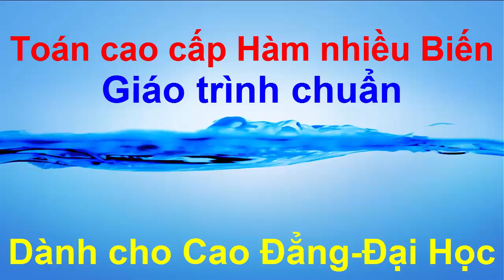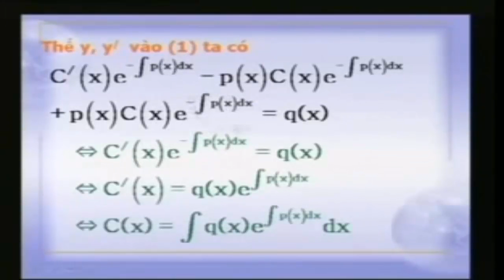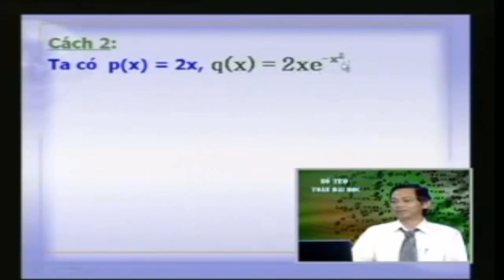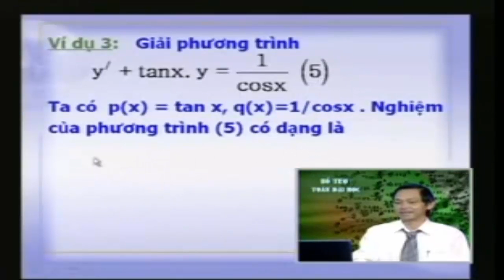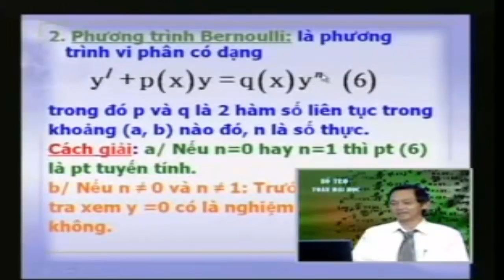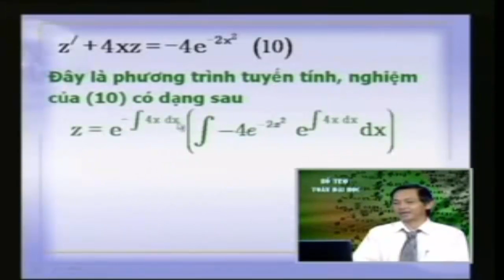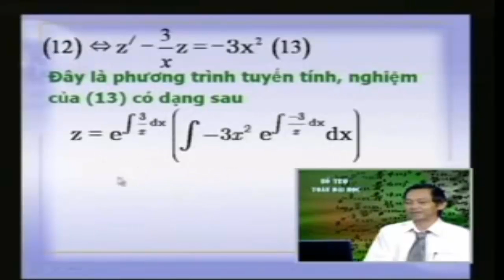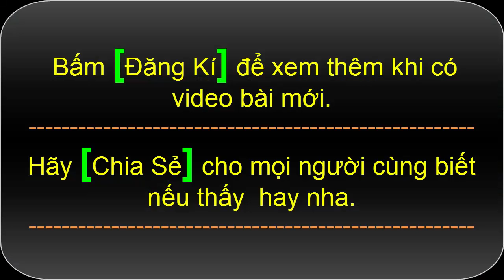Phương trình vi phân cấp 1 | Toán cao cấp Hàm Nhiều Biến